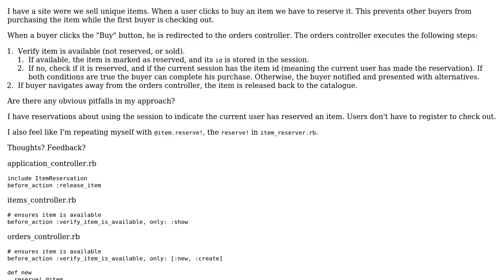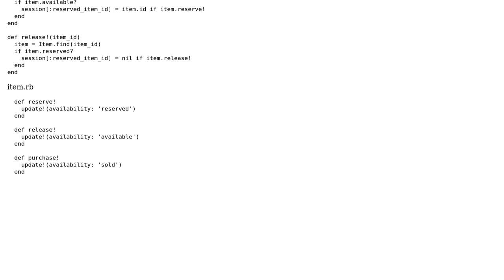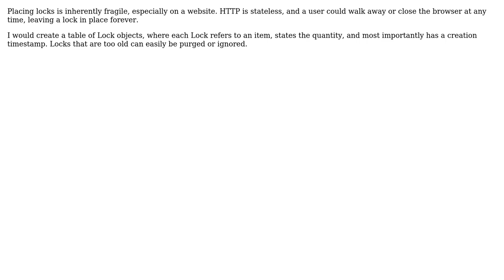Is this a good way of handling item reservations? (2 Solutions!!)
Is this a good way of handling item reservations?

With thanks & praise to God, and with thanks to the many people who have made this project possible! | Content (except music & images) licensed under CC BY-SA | Music | Images & others | With thanks to user Pierre-Louis Gottfrois user Mohamad user Jamal user 200_success and the Stack Exchange Network Trademarks are property of their respective owners. You are responsible for your own actions.